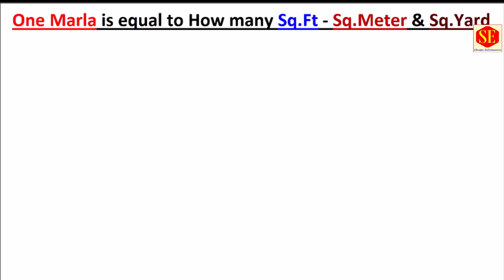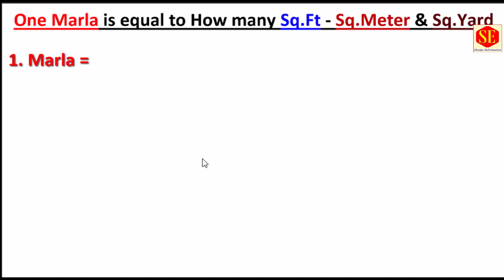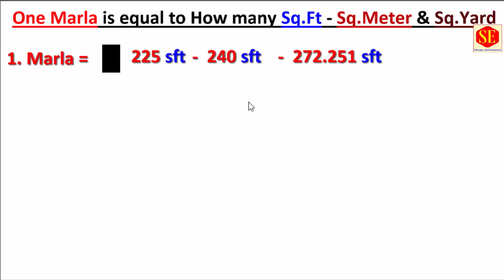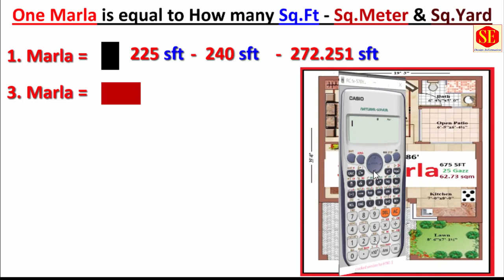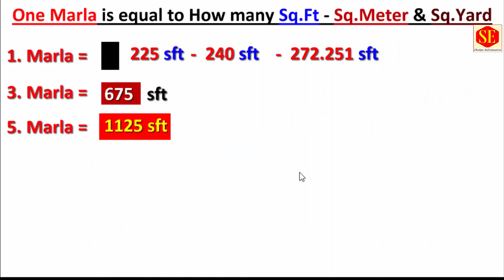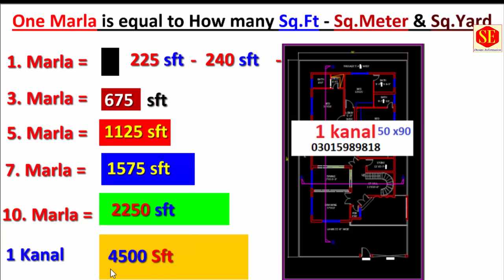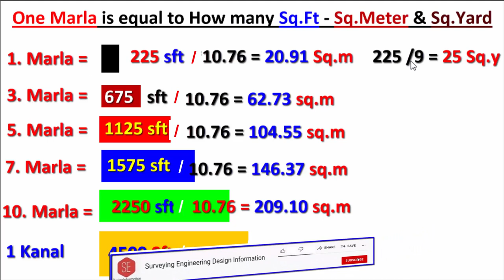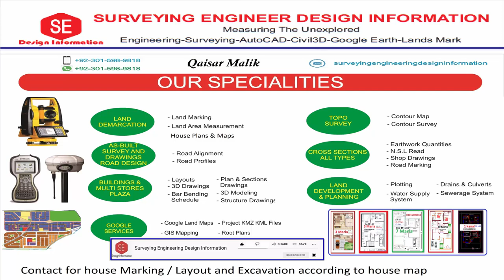Land Measurement . |1 Marla is equal to How many Squire Ft Squire Meter Squire Yard.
This Video about Lands Measurements  1 Marla Equal to How May Squire Feet Squire Meter And Gaz . Lands Measurements in Marla And Kamal.